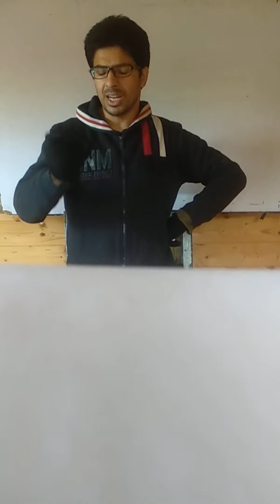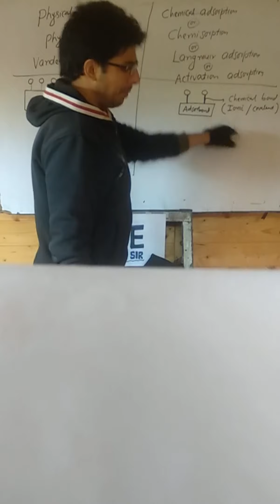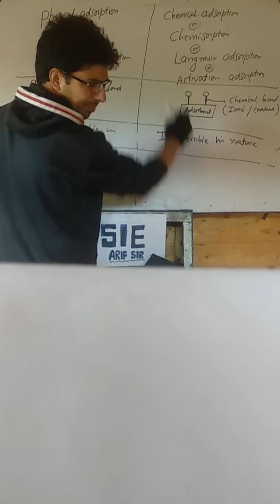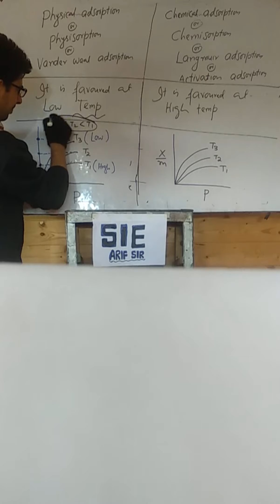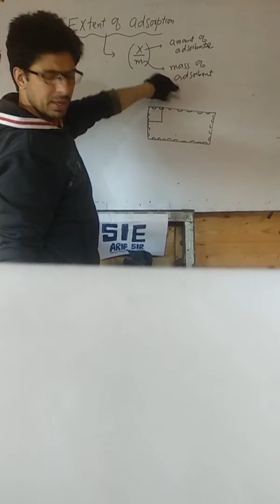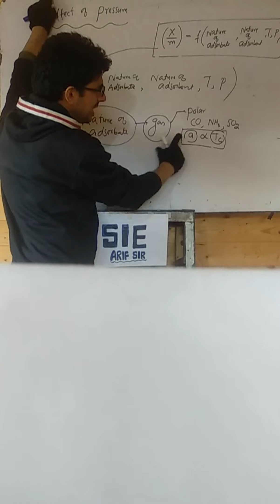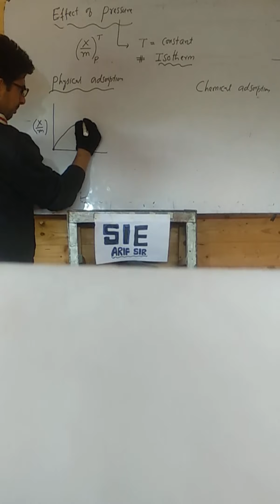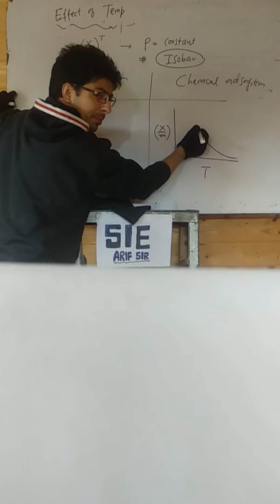Surface chem Lect-2